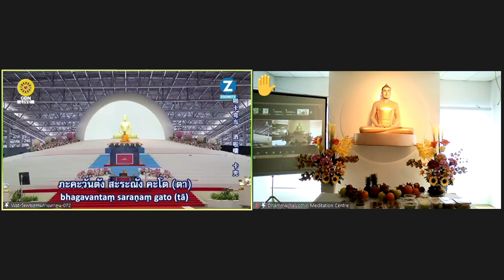03-04-2022 4月荟供法会 - 点灯供养佛陀舍利